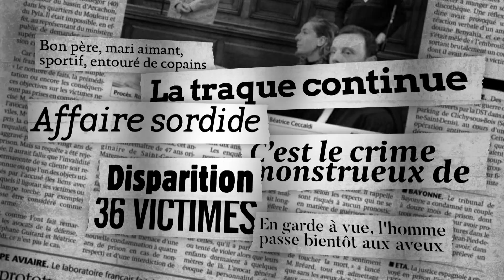STUDIOS FAL - Présentation & nouvelle identité visuelle (2020)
Montage réalisé sur Adobe Premiere Pro 2020
Infographies réalisées sur Adobe After Effects 2020
Musique composée sur FL Studio 20